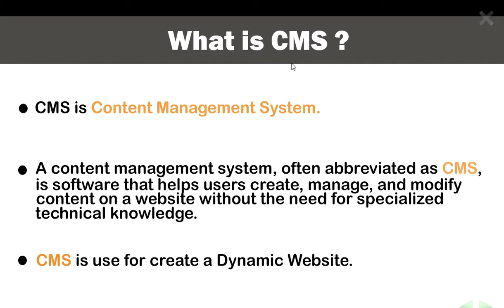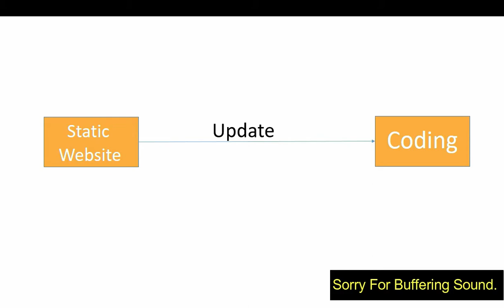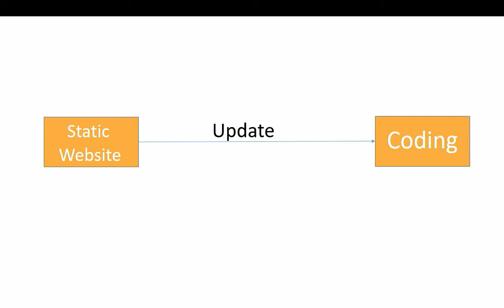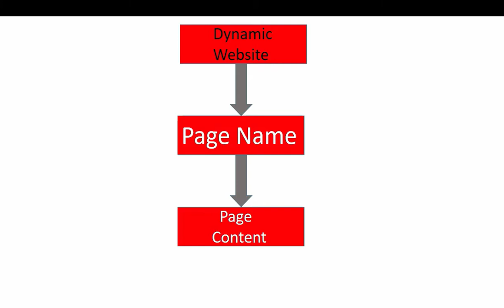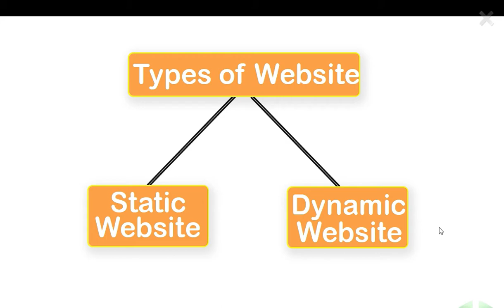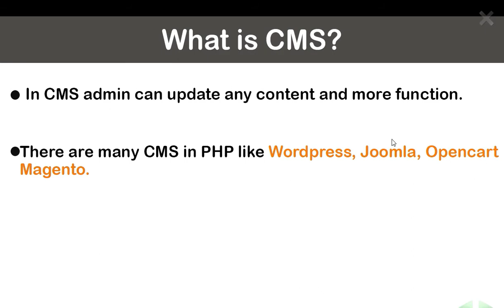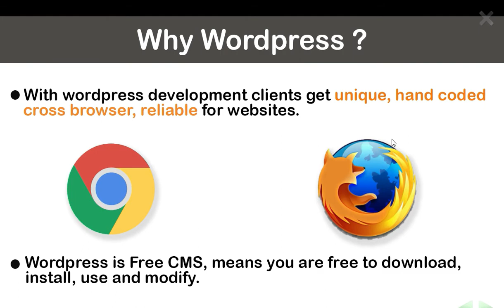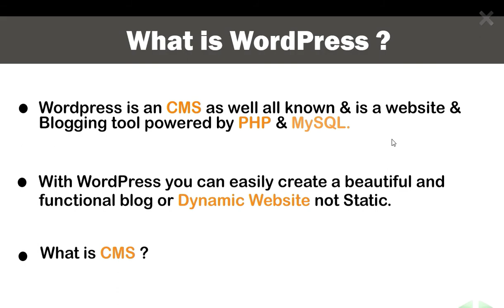Part - 1 | What Is The Wordpress In Hindi | Wordpress Series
Hi. 😄😄😄

to dosto welcome to dazzle tech to aaj hai wordpress ki series ka pehla video jisme maine aapko batya hai ki wordpress kya hota hai kaise kam karta hai types of website jisme maine aapka basic clear kiya hai lekin is video se pehle aap meri dusri video dekh le aapka base aur accha clear hoga.

ABOUT MY CHANNEL:

Hi! I’m Shivam Sharma. On my channel, you will find Tech Tips & Tricks | Computer | Blogger | Wordpress | Youtube | Graphic design | Tutorials | Free Courses | Programming | How To | And whatever you want to ask. I love sharing Tech Videos. for example -  Computer, Tech Tips, Blogger,  Wordpress etc. with you guys as I experience them myself.

➤  Courses

🎙️Listen to my podcast: Khabari

SHIVAM SHARMA
🔎 HASHTAGS 🔎